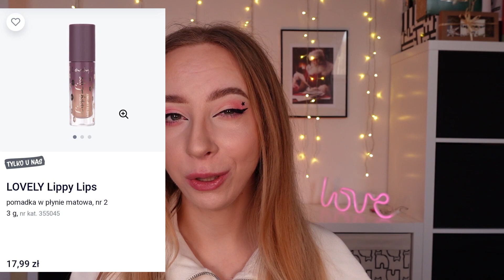TANIE KOSMETYKI DO 30 ZŁ, KTÓRE MUSISZ ZNAĆ! CZĘŚĆ 3 | ROSSMANN HEBE COCOLITA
Hej!
W dzisiejszym odcinku kolejna część serii, którą miło przyjęliście czyli - TANIE HUTY DO 30 ZŁ! Jest to już 3 część, po jednym odcinku w miesiącu :)
Oczywiście wszystkie kosmetyki pokażę Wam w akcji, abyście sami mogli ocenić czy są warte kupna i czy Wam odpowiadają :)
Dziś będzie to kilka kosmetyków od marek Eveline, Bell, czy też Lamel :)

Znacie te kosmetyki?
Jakie są Wasze hity do 30 zł?

Miłego oglądania!